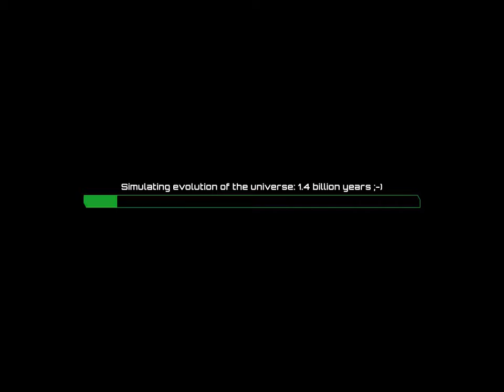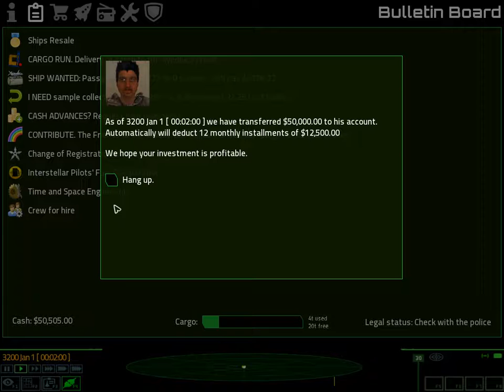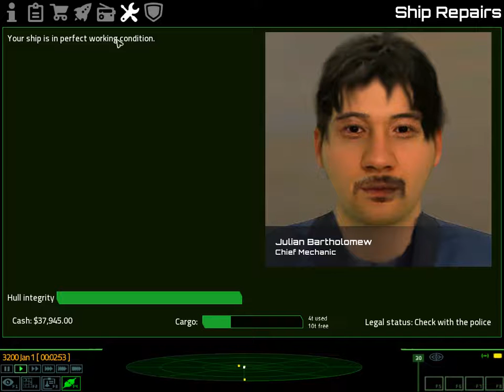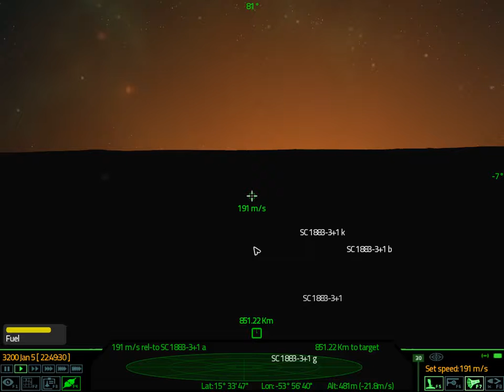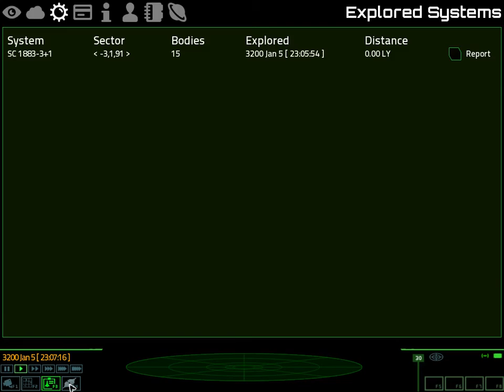Pioneer Scout Plus G30 First explore 1 of 2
Pioneer Scout Plus G30, the first unexplored system scan. Part 1 of 2